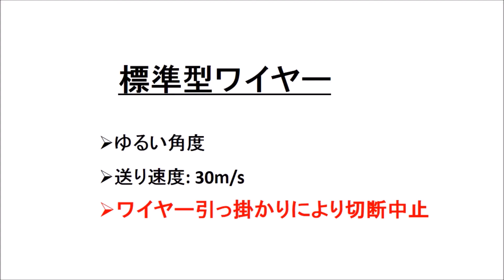ダイヤモンドワイヤーソー H形鋼切断比較動画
H形鋼を標準型ワイヤーとVolter型ワイヤーで切断比較してみました。いずれも乾式切断。